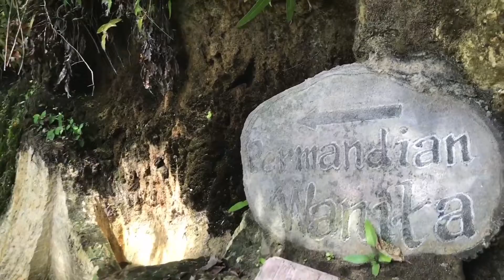NUSA PENIDA PREWEDDING PHOTOSHOOT | JASA FOTO BALI | BALI PHOTOGRAPHER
Hi guys balik lagi di video photoshoot jasafotobali, pada video kali ini kita lagi berada di nusapenida tepatnya di pantai suwehan , dan kita akan photoshoot prewedding , konsep fotonya bertema tropical, so so enjoy the video dan ikutin terus ya photoshootnya
Follow juga semua social media kita :
Untuk keperluan photoshoot  bisa kontak kita disini